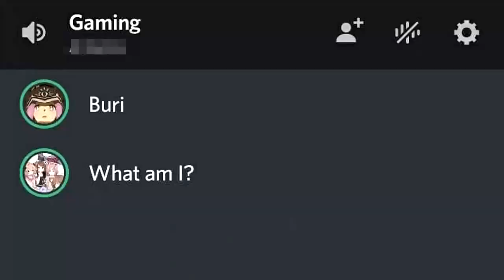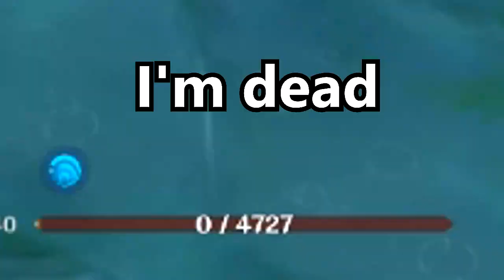Genshin Impact with the boys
Yeah, I know I'm a weeb but in the end, we're all weebs, aren't we?